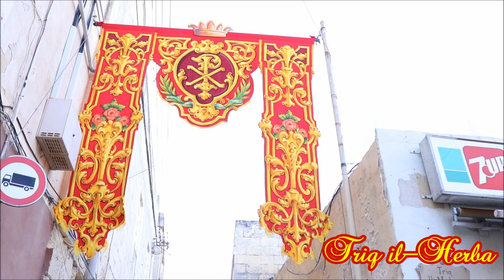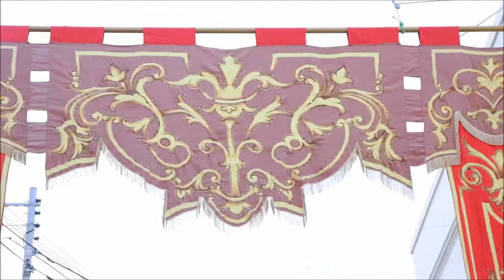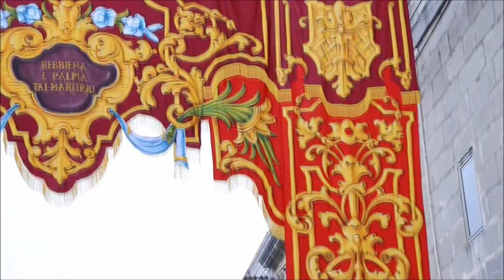Ż𝐞𝐣𝐭𝐮𝐧 𝐒𝐚𝐧𝐭𝐚 𝐊𝐚𝐭𝐚𝐫𝐢𝐧𝐚 / 𝐅𝐞𝐬𝐭𝐚 𝐓𝐢𝐭𝐮𝐥𝐚𝐫𝐢 𝟐𝟎𝟏𝟗 / 𝐀𝐫𝐦𝐚𝐫 𝐭𝐚𝐥-𝐅𝐞𝐬𝐭𝐚 (𝐓𝐨𝐫𝐨𝐪 𝐊𝐨𝐥𝐥𝐡𝐚 𝐮 𝐥-𝐊𝐧𝐢𝐬𝐣𝐚 𝐌𝐢𝐧𝐧 Ġ𝐞𝐰𝐰𝐚)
Video ta' l-Armar tal-Festa (It-Toroq Kollha u l-Knisja Arċipretali Minn Ġewwa) - Festa ta' Santa Katarina 2019
Video of the Feast Decorations (All Roads & Interior's Parish Church) - Feast of Catherine 2019

Peal 3 at Noon - Feast Eve 2014

Lista tat-Toroq;

00:30 - Misraħ Santa Marija
01:11 - Misraħ Wistin Abela
01:34 - Sqaq Bonito
01:42 - Sqaq Madonna ta' Bonn il-Kunsill
02:04 - Sqaq il-Mitħna
02:11 - Triq Beland
02:42 - Triq Ħabel ix-Xgħir
03:06 - Triq il-Ħerba
03:41 - Triq il-Kbira
04:01 - Triq il-Kostituzzjoni (1921)
04:23 - Triq il-Kantur
04:44 - Triq l-Iskola
05:06 - Triq Luqa Briffa
05:25 - Triq Nazzareno Gauci
05:32 - Triq San Girgor
06:36 - Triq San Ġużepp
07:06 - Triq San Luċjan
07:28 - Triq San Pawl
07:54 - Triq San Porfiċju
08:17 - Triq Sant' Antnin
08:26 - Triq Santa Katarina
08:50 - Triq Santa Luċija
08:58 - Triq Santa Marija
09:25 - Triq Santa Monika
10:00 - Triq Santu Wistin
10:23 - Triq Xejba
10:33 - Misraħ Karlu Diacono
11:23 - Triq Madonna ta' Bonn il-Kunsill
12:23 - Misraħ Gregorio Bonnici

Il-Knisja Arċipretali - 14:43
Minn Ġewwa - 14:50
Il-Vara Titulari - 14:40

This church has eight bells:
Three old bells use for mass & Two bells use for the clock.
The weight of the Bordon bell is 3100kg.

Old Bells:
1st Bell: Giovanni Bozzoli - 1853 - Small Bell
2nd Bell: Salvatore Cauchi - 1854 - Now - Mass Bell (Klawdin)
3rd Bell: Boero and Brothers (Genova) - 1879 - Now - Quarter Bell
4th Bell: Aloisio Bouchet - 1735 - Now - Hour Bell
5th Bell: John Taylor Bell Foundry - 1946 - Now - Peal Bell
6th Big Bell: Gulju Cauchi - 1885 - Old Big Bell

Oratory of Sacrament - Ferdinando Leotta - 1818 - LAb3 - AS'

John Taylor Bell Foundry Bells:
1st bell - 2005
2nd bell - 2005
3rd bell - 2005
4th bell - 1946
5th big bell - 2004

Note of bells:
RE4 - D''
SIb3 - B'
FA3 - F'
RE3 - D'
SIb2 - B°

Camera - GoPro Hero 5 & The SLR Camera